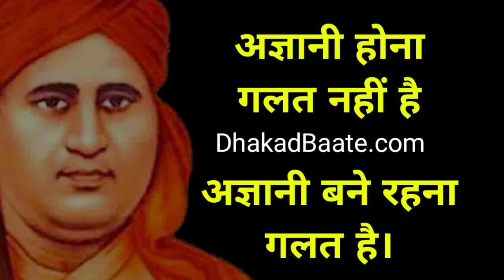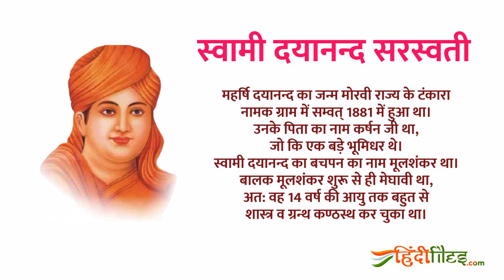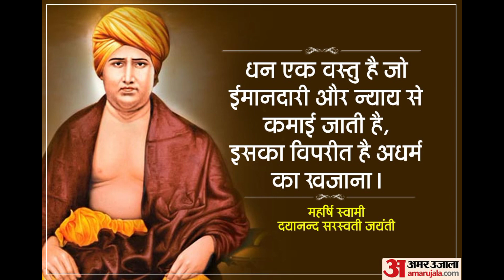अरे हिंदुवो होस में तो आओ।। धर्मान्तरण।। अन्धभक्ती बन्द करो अब।। वेदो की ओर लौटो।। Prabhakar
श्रद्धा के 35 टुकड़े,श्रद्धा के 35 टुकड़े होने पर गरजे ठाकुर जी महाराज,35 pieces of dead body,shraddha walkar chopped into 35 pieces,delhi murder case 35 pieces,new delhi lover murder 35 pieces,श्रीमद् भागवत कथा,prashant kadam wide angle,delhi shraddha hatyakand,vikas madan,shraddha muder case kahani,shraddha walkar murder case,prashant kadam,shraddha walkar murder case amp,shraddha murder,shraddha kapoor,shraddha walkar,sharaddha kapoor